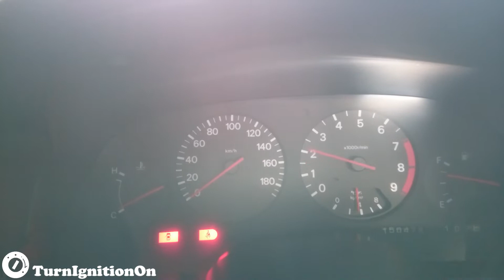Nissan 300ZX Z32 3.0 VG30DE - Start up